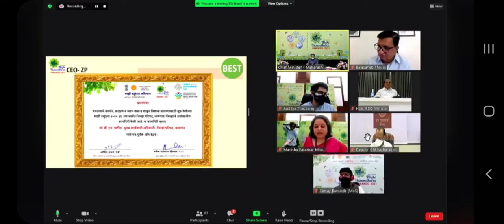'माझी वसुंधरा' स्पर्धेत नाशिकची उल्लेखनीय कामगिरी; ऑनलाईन सोहळ्यात सन्मान